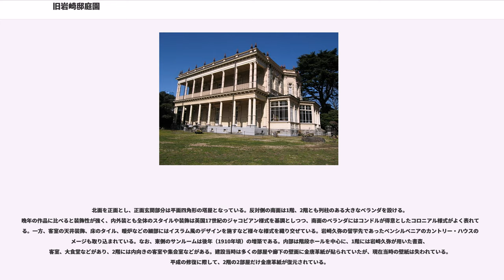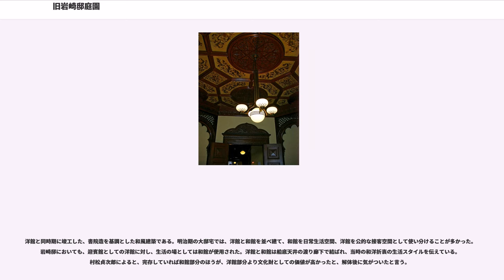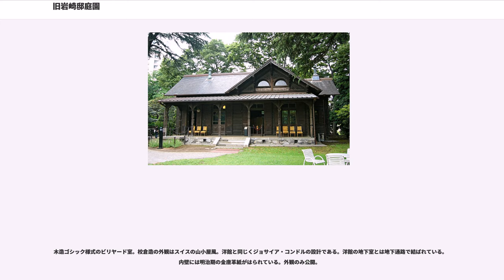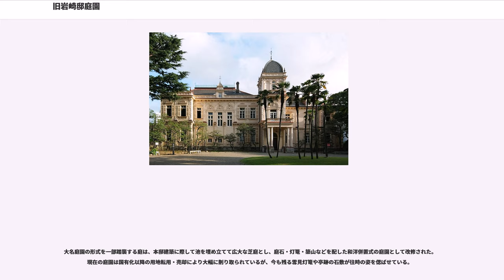旧岩崎邸庭園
旧岩崎邸庭園（きゅういわさきていていえん）は、東京都台東区池之端一丁目にある都立庭園である。三菱財閥岩崎家の茅町本邸だった建物とその庭園を公園として整備したもので、園内の歴史的建造物は、国の重要文化財に指定されている。

旧岩崎邸の敷地は、不忍池の南西方、台東区池之端一丁目（旧下谷区茅町）に位置し、文京区湯島と境を接している。「旧岩崎邸庭園」として公開されているのは旧邸宅敷地の一部にすぎず、かつての敷地は、西側の湯島合同庁舎、南側の湯島四郵便局や切通公園一帯を含んでいた。

旧岩崎邸の敷地は、江戸時代には越後高田藩榊原家（現在の新潟県上越市高田）の中屋敷であった。明治時代初期に牧野弼成（旧舞鶴藩主）邸となり、1878年（明治11年）に三菱財閥初代の岩崎弥太郎が牧野弼成から邸地を購入したものである。現存する洋館、大広間（かつての和館の一部）などは、岩崎財閥3代の岩崎久弥によってジョサイア・コンドルの設計で建てられ、1896年（明治29年）に竣工したものである。1923年（大正12年）の関東大震災の際には、屋敷地が避難所として地元住民に開放された。

洋館、大広間、撞球室の3棟ならびに宅地が「旧岩崎家住宅」として国の重要文化財に指定されている。また、洋館北面袖壁、煉瓦塀、実測図1枚が重要文化財の附（つけたり）として指定されている。このうち洋館と撞球室は1961年の指定で、1969年に大広間と洋館北面袖壁が、1999年に宅地、煉瓦塀、実測図が、それぞれ追加指定されている。

土地建物の所有者は国（文部科学省）であるが、管理は東京都によって行われている。文化財保護法第32条の2の規定に基づき、東京都が重要文化財の管理団体に指定されている。

1896年（明治29年）に竣工し、岩崎家の迎賓館として用いられた西洋館である。木造2階建、屋根はスレート葺き、外壁は下見板張りとする。お雇い外国人として来日し、独立後は三菱・岩崎家の仕事を数多く手がけたジョサイア・コンドルの設計である。

北面を正面とし、正面玄関部分は平面四角形の塔屋となっている。反対側の南面は1階、2階とも列柱のある大きなベランダを設ける。晩年の作品に比べると装飾性が強く、内外装とも全体のスタイルや装飾は英国17世紀のジャコビアン様式を基調としつつ、南面のベランダにはコンドルが得意としたコロニアル様式がよく表れている。一方、客室の天井装飾、床のタイル、暖炉などの細部にはイスラム風のデザインを施すなど様々な様式を織り交ぜている。岩崎久弥の留学先であったペンシルベニアのカントリー・ハウスのイメージも取り込まれている。なお、東側のサンルームは後年（1910年頃）の増築である。内部は階段ホールを中心に、1階には岩崎久弥が用いた書斎、客室、大食堂などがあり、2階には内向きの客室や集会室などがある。建設当時は多くの部屋や廊下の壁面に金唐革紙が貼られていたが、現在当時の壁紙は失われている。平成の修復に際して、2階の2部屋だけ金唐革紙が復元されている。

なお、1915年（大正4年）にコンドルが作成した建替計画図が静嘉堂文庫に収蔵されている。鉄筋コンクリート造3階建・建坪348坪の大規模な洋館に立て替え、和洋併置をやめて家族の居室も洋館内に完結する計画であったが実施には至らなかった。

洋館と同時期に竣工した、書院造を基調とした和風建築である。明治期の大邸宅では、洋館と和館を並べ建て、和館を日常生活空間、洋館を公的な接客空間として使い分けることが多かった。岩崎邸においても、迎賓館としての洋館に対し、生活の場としては和館が使用された。洋館と和館は船底天井の渡り廊下で結ばれ、当時の和洋折衷の生活スタイルを伝えている。村松貞次郎によると、完存していれば和館部分のほうが、洋館部分より文化財としての価値が高かったと、解体後に気がついたと言う。

設計は大工棟梁の大河喜十郎と伝えられている。長大で良質な木材がふんだんに用いられている。釘隠しなど各所に岩崎家の家紋である三階菱の意匠が見られる。1969年（昭和44年）に「大広間」の名称で重要文化財に指定されたが、同時期に和館の大部分が取り壊された。往時は550坪に達する大邸宅であったが、現存するのは大広間、次の間、三の間の3室と、茶室（待合室）、渡り廊下、便所のみである。

木造ゴシック様式のビリヤード...